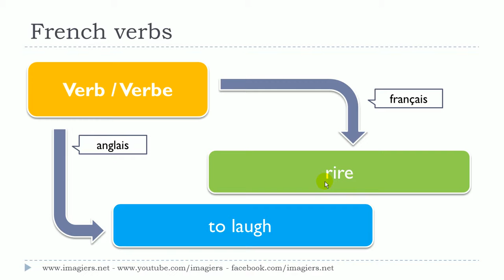Lær fransk # 1 verbe # rire